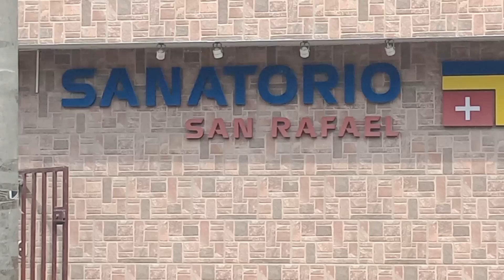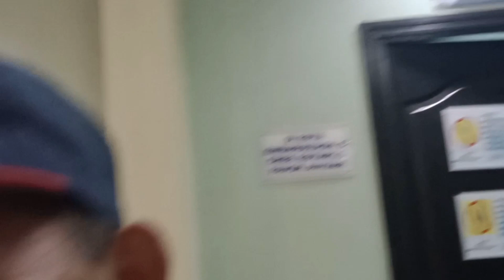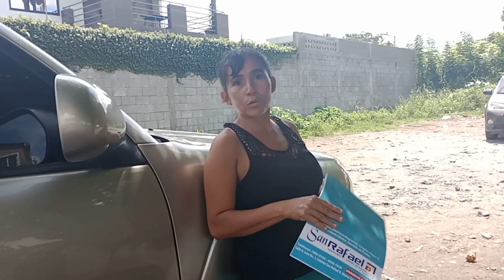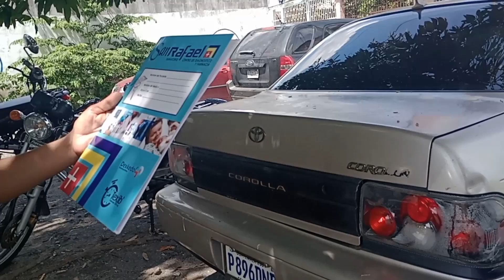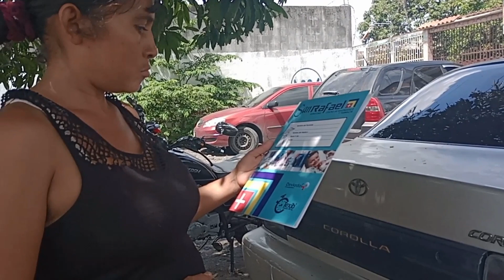🚨Chelo Llora Amargamente Al Resivir Éstos Resultados😭😱🥹